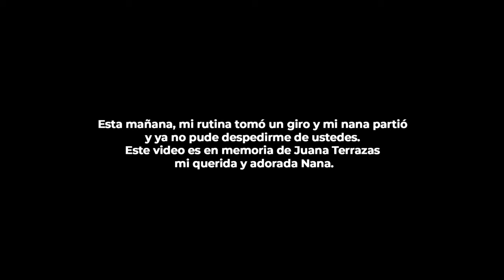RUTINA DE MAÑANA DE LEAH PARA IR AL COLEGIO ¡NO TERMINO BIEN!